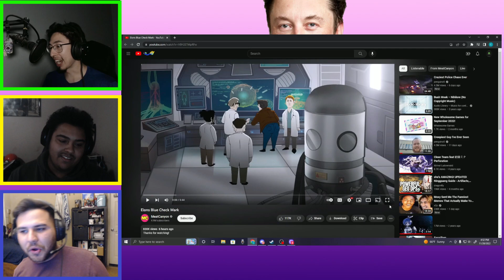MeatCanyon - Elon's Blue Check Mark | Group Reaction!